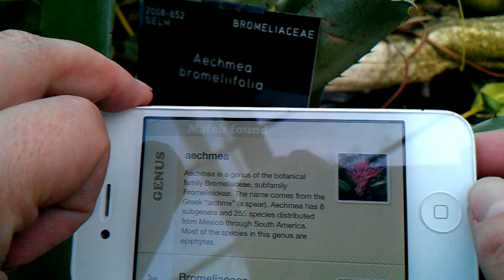Recognising Aechmea plant label at Kew using iPhone with StrongSteam OCR web API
Example of OpenPlants OCR application running through our API recognising a Aechmea plant label at the Royal Botanic Gardens, Kew on 25th March 2012.
Family: BROMELIACEAE
Genus: Aechmea

using their dataset.